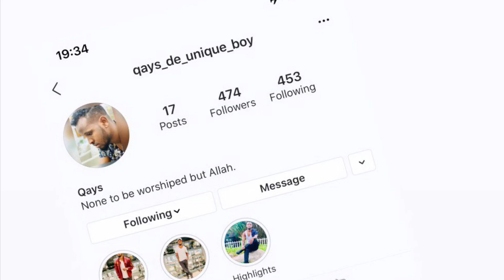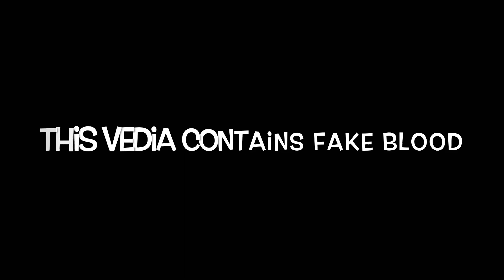Ruwayadi BEENTU RAAD MALEH oo mel xiiso leh marayso part '3'